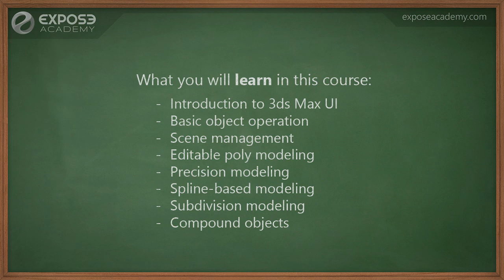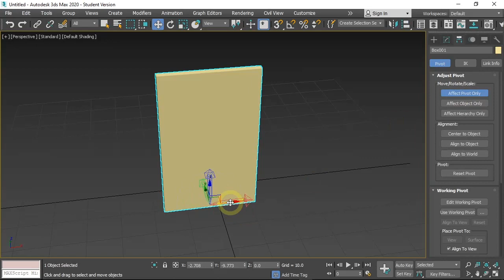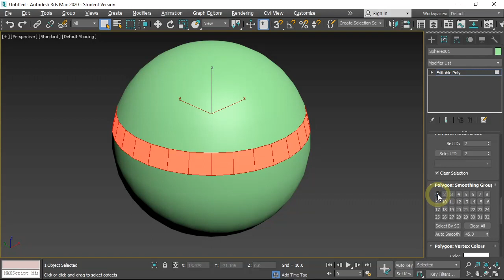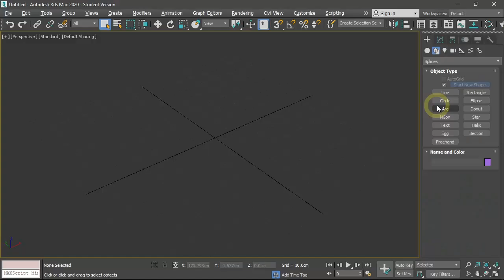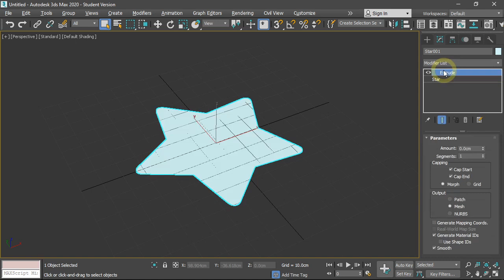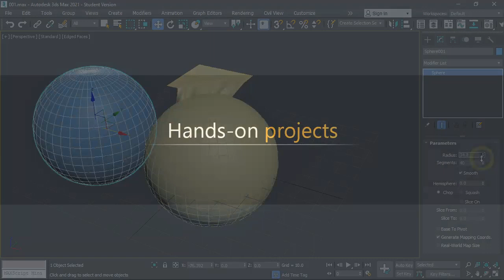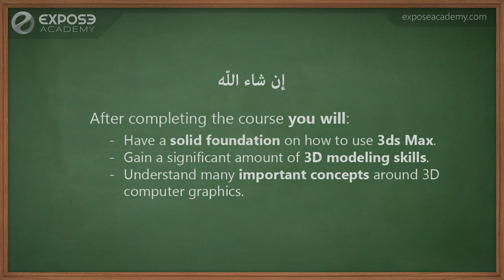Mastering 3D Modeling in 3ds Max: Basic Level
If you want to learn Computer Graphic skills such as: Photoshop, Illustrator, Krita, Blender and 3ds Max, step-by-step from basic to advanced, then you should check out my